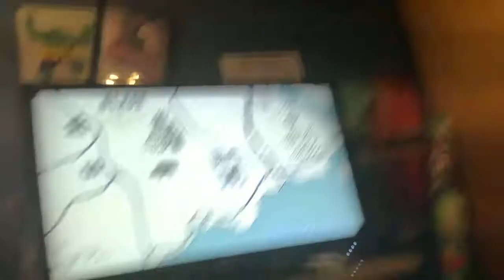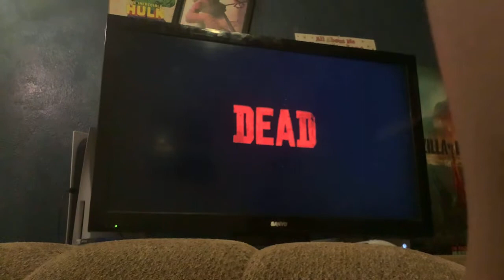Legendary giaguaro panther